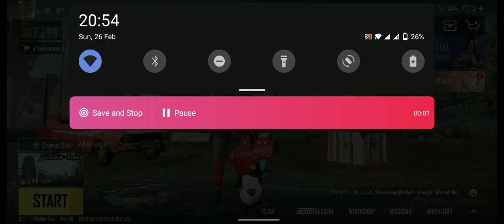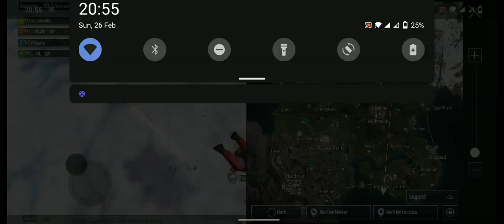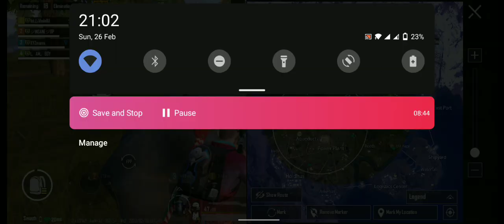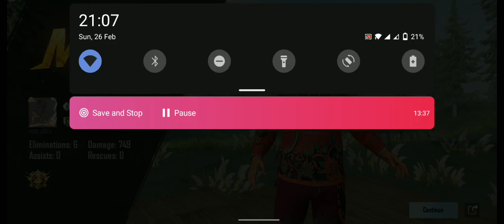Chicken Dinner in boat lobby 😋